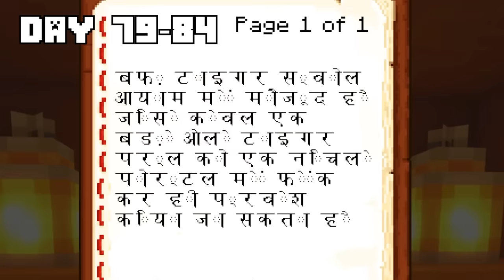I Survived 1000 DAYS as a MONKEY in HARDCORE Minecraft - And Other Animals - Compilation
I Survived 100 DAYS as a GORILLA in HARDCORE Minecraft! Today, I'll explore the JUNGLE and the JUNGLE VILLAGE! As a Monkey going to an ape and gorilla, my goal is to save my friends and other monkeys from the buff TIGER. During my quest, I will have to fight an OCELOT, a CROCODILE, a SPIDER, and other creatures in MINECRAFT!

0:00:00 100 DAYS as a GORILLA
0:32:23 100 DAYS as a RABBIT
0:56:32 100 DAYS as a GOAT
1:26:20 100 DAYS as a MOUSE
2:06:32 100 DAYS as a CAT
2:48:48 100 DAYS as a KANGAROO
3:26:10 100 DAYS as a ZEBRA